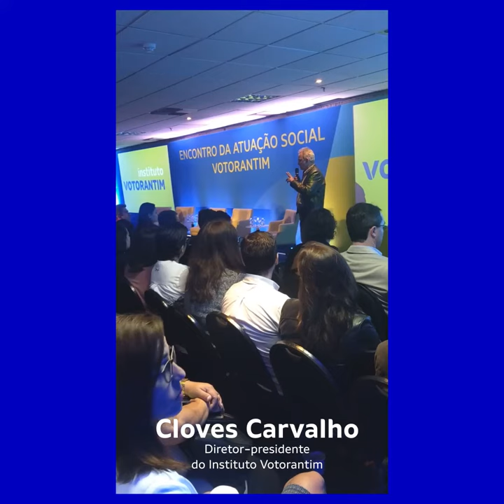REVIEW - Encontro da Atuação Social Social 2018 - Cloves Carvalho